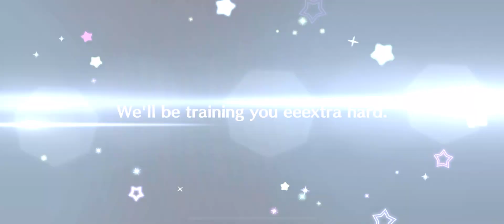[LLSIFAS] Side Story - Karin Asaka [A New Challenge]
Love Live! School Idol Festival: All Stars - Side Story Karin Asaka - A New Challenge
This is the "Moo Moo Farm Days" outfit.